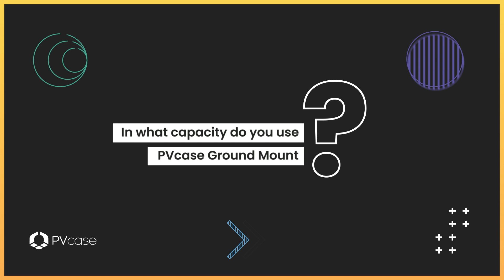Customer Perspective: David Velasco on using PVcase Ground Mount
In this customer perspective video, David Velasco, an industrial engineer at Iberica Solar company, explores the impact of PVcase Ground Mount software on solar design projects.

Exploring PVcase's adaptability and seamless integration with AutoCAD, David unveils the software's pivotal role in streamlining layout development for optimized client solutions and reduced response times. Emphasizing the significance of early error elimination during the design stage, he brings attention to the remarkable efficiency achieved in project execution. The implementation of PVcase not only translates to impressive time savings exceeding 50% in initial project phases, but also empowers large-scale plant designs through rapid multiple layout creation.

Delving further, David delves into the innovative application of PVcase's topographical 3D cabling features for precise measurements and accurate cable length estimates.